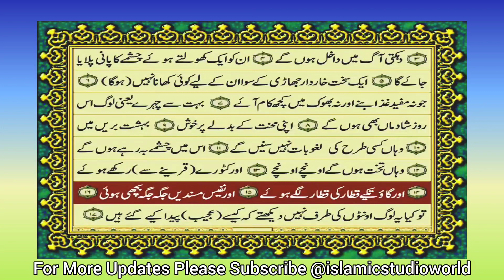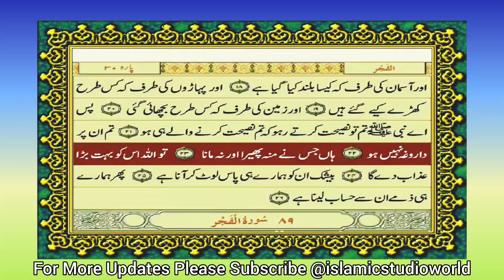SURAH GHASHIYA URDU TRANSLATION WITH TEXT سورة الغاشية اردو ترجمہ FATEH MUHAMMAD JALANDRI HD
SURAH GHASHIYA URDU TRANSLATION WITH TEXT

Secrets Behind Quran Surah With Benefits and Translation to understand

Chapters in the Holy Quran
Dua for Shifa, Fatiha is the greatest
Best Dua For Travelling – To Have Safe Journey